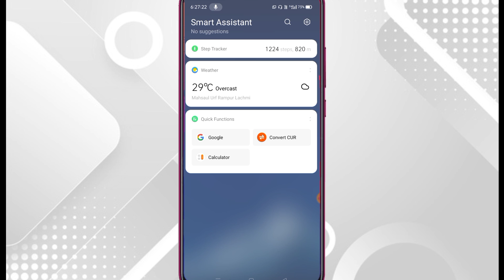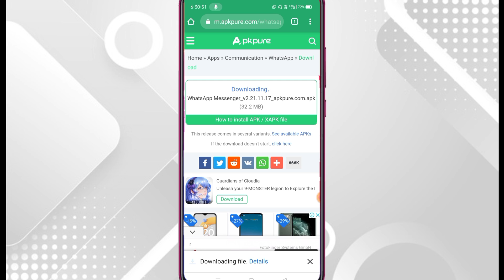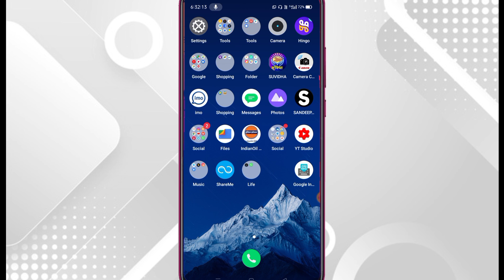Whatsapp kaise download kare bina play store ke | How to download whatsapp without playstore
About :- Dosto aaj ki is video me mai aap ko batane wala hu ki aap whatsapp kaise download kar sakte hai bina playstore ki madad se . To ummid karta hu ki video pasand aayega .

Your query :-

whatsapp kaise download kare bina play store ki
 Bina play store se app kaise download kare whatsapp
Google se whatsapp kaise download karen
Google chrome se whatsapp kaise download karen
How to download whatsapp without play store
How to download whatsapp without play store and browser